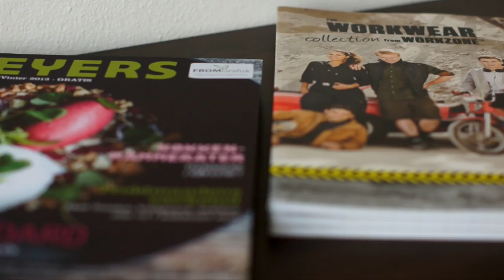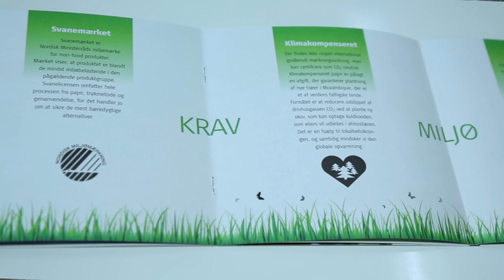From Grafisk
From Grafisk, Kolding leverer alle former for print og tryk på næsten alle medier.